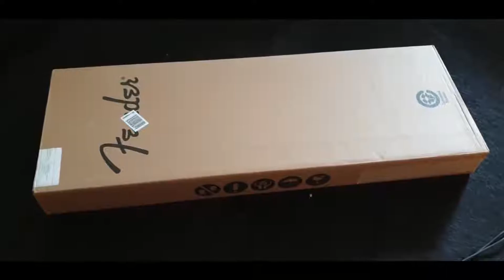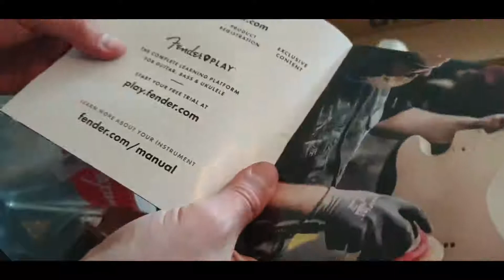Fender stratocaster HSS series player PWT unboxing